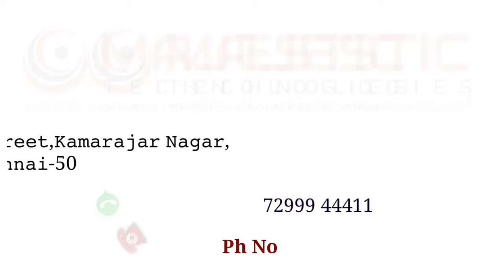FABRICATION OF PNEUMATIC VICE / PNEUMATIC JOB CLAMPER / INDUSTRIAL TRAINING CENTERS IN KARNATAKA